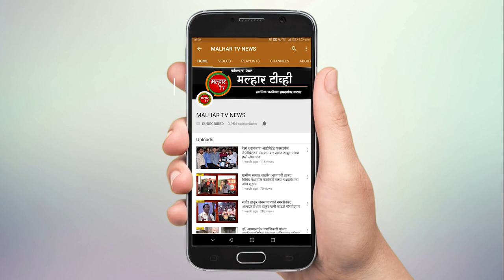लक्झरी बसचालकांची अवैध वस्तूंची वाहतूक करून प्रवाशांच्या जिवाशी खेळ